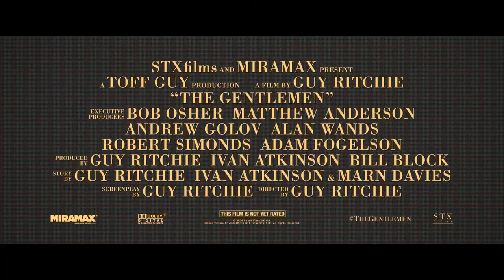The Gentlemen Trailer #1 (2020)| Matthew McConaughey, Charlie Hunnam / Action Movie HD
Starring: Matthew McConaughey, Charlie Hunnam,
Michelle Dockery

Check out the official The Gentlemen Trailer starring Matthew McConaughey!

US Release Date: January 24, 2020
Starring: Matthew McConaughey, Charlie Hunnam, Michelle Dockery
Directed By: Guy Ritchie
Synopsis: Star-studded, sophisticated action - comedy which follows a very British drug lord who tries to sell off his highly profitable marijuana empire to a dynasty of Oklahoma billionaires.

Confira o trailer oficial de The Gentlemen, estrelado por Matthew McConaughey! Deixe-nos saber o que você pensa nos comentários abaixo.

Data de Lançamento nos EUA: 24 de janeiro de 2020
Estrelando: Matthew McConaughey, Charlie Hunnam, Michelle Dockery
Realizado por: Guy Ritchie
Sinopse: Ação sofisticada e repleta de estrelas - comédia que segue um traficante de drogas muito britânico que tenta vender seu império de maconha altamente lucrativo para uma dinastia de bilionários de Oklahoma.

Movieclipstrailers Official trás a voces os melhores trailers do cinema . Por tanto seja bem vindo e tenha um otimo entretenimento..